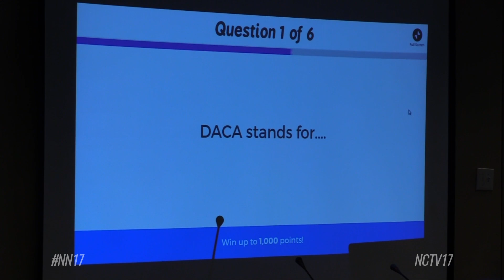Naperville Neighbors United Discusses Inclusion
After the success of the first Naperville Neighbors United Diversity Discussion, the group wanted to open the floor to others who have ideas to make Naperville more inclusive.

“The big thing for this one was to make sure we got to the breakout sessions. We wanted to keep a little bit of the flavor of the first one by having some speakers, but this time, by having the breakout sessions, now every voice in the room has the opportunity to be heard,” said Dr. Benny White, a Naperville city councilman and organizer of the event.

Representatives from various levels of government, as well as other community and religious leaders joined in the discussion and listened to residents.

Barbara O’Meara started the discussion with stories about her experience in a same-sex relationship living in Naperville.

“It’s not major things that happen,” said O’Meara. “They’re not overt, they’re not loud. It’s the quiet things that happen. It’s the attorney when we bought our first house who switched joint tenancy to tenants in common because he was going to protect her family from me.”

She was followed by Will County Boardmember Dr. Mimi Cowan, who discussed the Deferred Action for Childhood Arrivals, or DACA program. Cowan told a story of a student she taught who was a DACA recipient, and then quizzed the audience about the program.

The crowd then broke off into small groups to discuss what inclusion means to them and potential steps Naperville could take to become a more welcoming community.

“As we bring in people from different demographics within our community, what that will allow us to do is to have conversation,” said White. “And when we can have conversation, that’s going to spark understanding amongst all these different demographics that we have in our community.”

Feedback from small group facilitators allowed a word map to be generated during the discussion.

“We have to stand up, if we have a platform, if we have a voice, we have to represent those that don’t,” said Saily Joshi, an member of the Naperville Neighbors United committee.